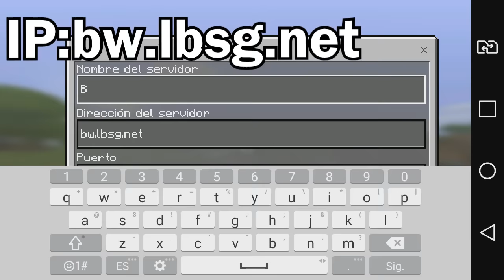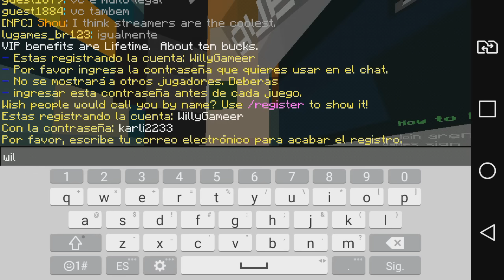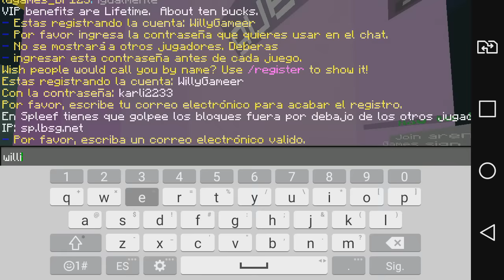Minecraft PE 1.0.5 - NUEVO SERVIDOR DE BED WARS ACTUALIZADO!! (MINECRAFT POCKET EDITION)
☛ ¡Abrir Descripción! ☚

▶IP DEL SERVIDOR: bw.lbsg.net
▶PORT: 19132
Este es uno de los mejores servidores que eh encontrado Actualmente para MCPE, Ya que como podemos ver cuenta con muchas Modalidades de juego, Nos tendríamos que tele trasportar pero esta super Épico! ¡Bed Wars es una de las mejores Modalidades para jugar Online, Ya que es un tipo de Egg Wars, Solo que de diferente forma!